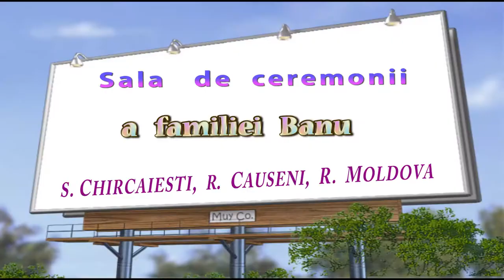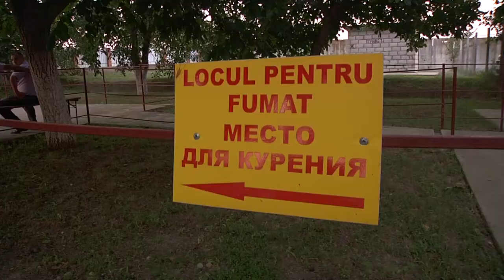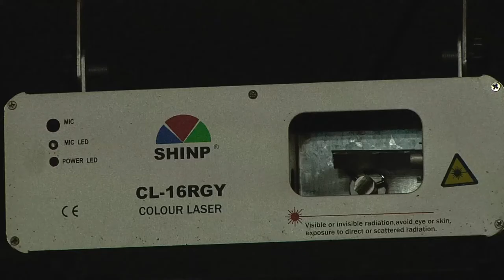noutati din chircaiesti ( Sala de ceremonii Banu)